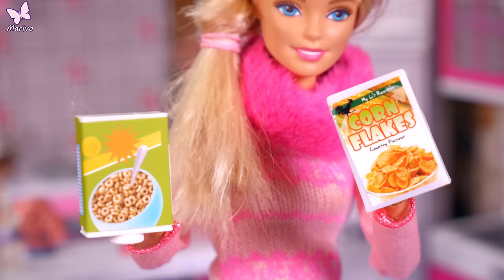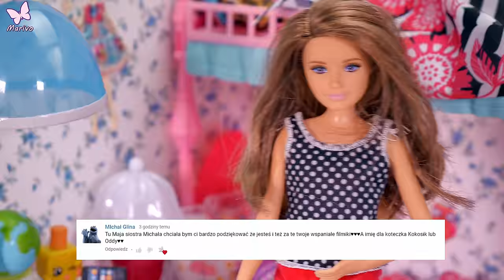Przygody Barbie #20 *KŁÓTNIA SIÓSTR - ŚMIESZNE ŻARTY SKIPPER I CHELSEA * Bajka po polsku z lalkami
Barbie zaczyna dzień bardzo aktywnie, natomiast Skipper i Chelsea nadal smacznie śpią. Barbie je budzi i jak zawsze Skipper i Chelsea zaczynają się kłócić. Nawzajem robią sobie śmieszne psikusy.

Zobaczcie czym skończy się ta śmieszna historia. Czy Chelsea i Skipper dogadają się i pogodzą się?

Zostawiajcie łapkę w górę jeśli chcecie zobaczyć nowe przygody Barbie, Skipper i Chelsea. Jeśli uzbieramy 3000 łapek w górę to pojawi się nowa bajka z lalkami Barbie

Napiszcie w komentarzu czy wy kiedykolwiek kłóciliście się ze swoim rodzeństwem?
Zrobiliście jakiś śmieszny dowcip?

Mam tez pytanie dla osób które uważnie oglądały nasz film:
Jaki kolor maski podłożyła Chelsea Skipper?
Jeśli wiecie to zostawcie komentarz

Iwona